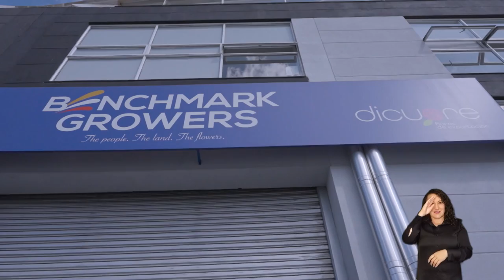ICA | El ICA facilita el comercio internacional realizando la inspección en su punto de origen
El ICA facilita el comercio internacional garantizando la sanidad de la producción realizando la inspección en su punto de origen.